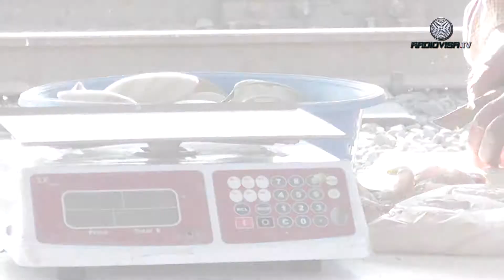Marea Roja en Empalme